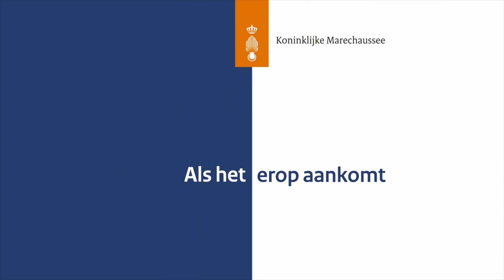INSTAP: Twee mannen aangehouden op verdenking van handel in wapens, munitie en explosieven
De Koninklijke Marechaussee heeft op dinsdagochtend 7 november twee mannen aangehouden die worden verdacht van handel in wapens, munitie en explosieven en het bezit hiervan.

Het rechercheteam van de Marechaussee kwam de mannen op het spoor naar aanleiding van informatie uit een eerder opsporingsonderzoek. Hierop stelde de Marechaussee een onderzoek in, dat leidde tot hun aanhoudingen vandaag. Er vonden ook doorzoekingen plaats in de woning van de verdachten en op twee andere locaties in de omgeving van Hoorn.
Bij die doorzoekingen werden verschillende goederen in beslag genomen, waaronder vuurwapens, munitie, steekwapens, zwaar vuurwerk en gegevensdragers.

De Koninklijke Marechaussee onderzoekt de zaak onder leiding van het Openbaar Ministerie Noord-Holland.